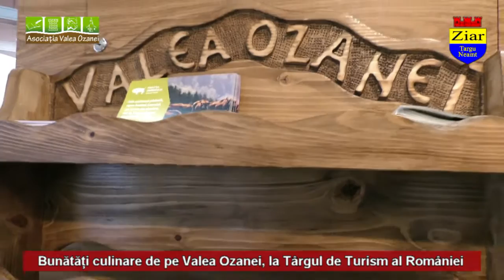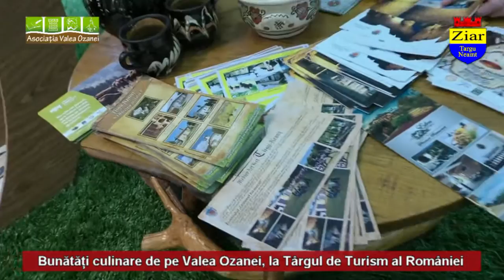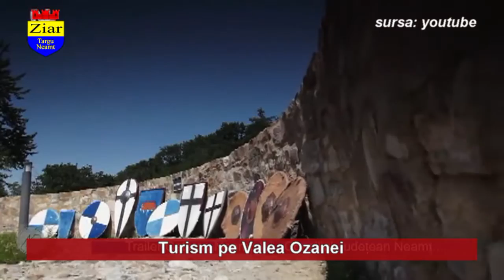Turism pe Valea Ozanei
În perioada 25- 28 februarie, Asociația Valea Ozanei a fost alături de reprezentanții orașului Târgu Neamț în standul expozițional de la Târgul de Turism al României.